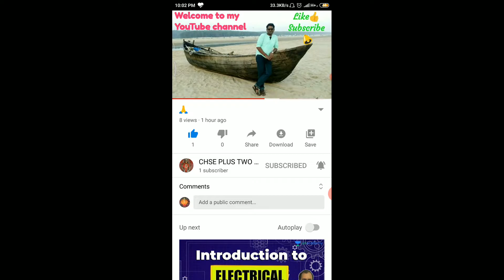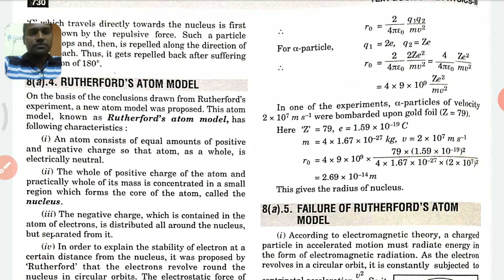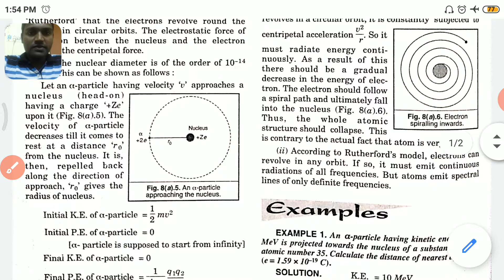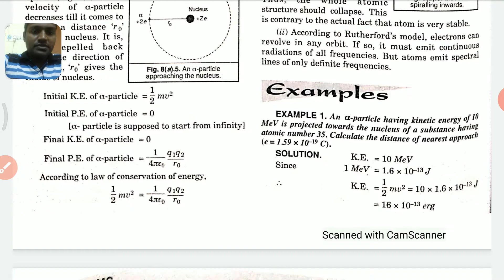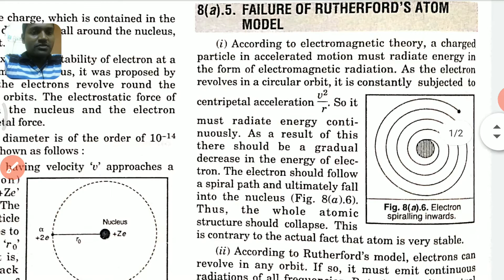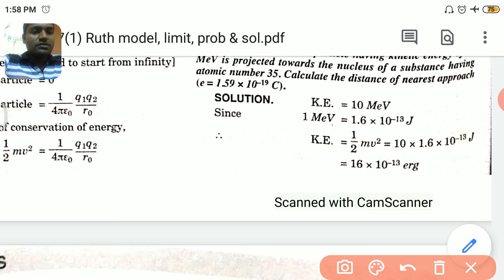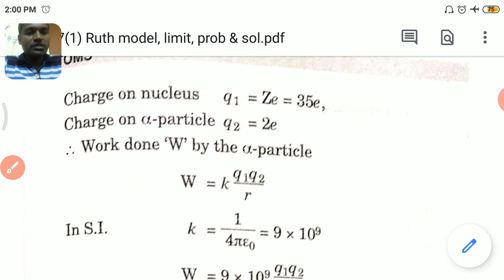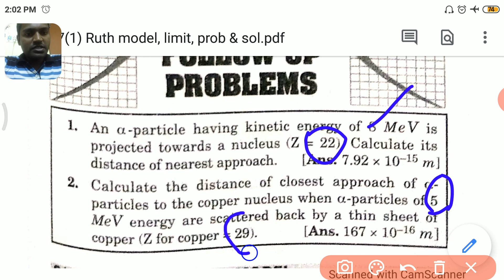Rutherford's atom model & it's limitations (ATOMS Lec-2)